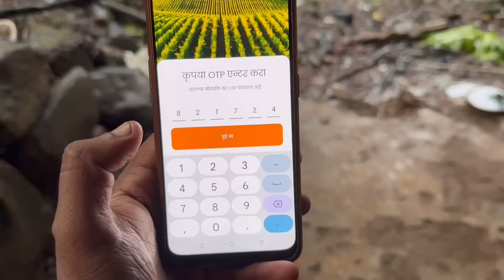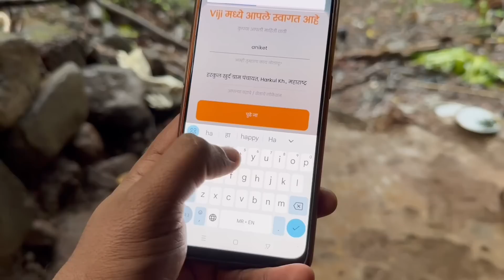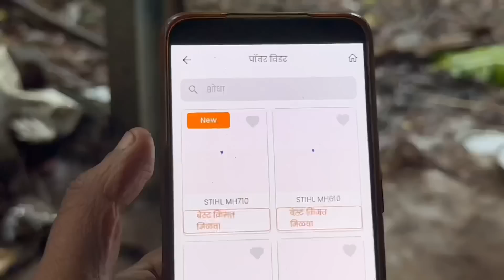भातशेती।kokan vlog ।आईने बनवला अंडा मसाला।❤️❤️❤️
व्हिजी ॲग्री ॲप - *शाश्वत उत्पन्न वाढीसाठी तुमचा साथीदार* 🤝🏻

आपल्या इन्कम मध्ये वाढ करू बघणाऱ्या शेतकऱ्यांसाठी हे ॲप आहे ✅

✅ *आंबा, काजू, नारळ, भात, भाजीपाला* व इतर पिकांचे अपडेट्स, *सबसिडी योजना* तसेच *बाजार भावाचे अपडेट्स* ने घेऊ शकाल अधिक चांगले निर्णय 🌾🌴

✅ *किसानक्राफ्ट, व्हीएसटी, स्टीह्ल, श्राची, होंडा,* इ. कंपन्यांच्या प्रॉडकट्स ना मिळेल डीलर नेटवर्क मधून *सर्वोत्तम किंमत* 💸

_"ॲप मधून रोज नवनवीन माहिती मला मिळत आहे. प्रॉडक्ट्स ची माहिती आणि विक्रेत्यांसोबत कनेक्ट करण्याची देखील चांगली सुविधा आहे."_
- *_भूषण नाबर, प्रगतशील शेतकरी, वेंगुर्ला_*